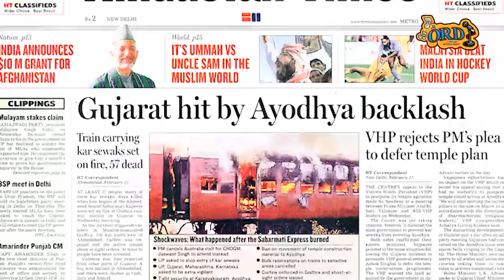Omprakash Singh Yadav का Bhojpuri Biraha Video Song -हिंदुस्तान से पाकिस्तान " दर्द भरा सफर "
Bhojpuri Biraha (Video Song) -हिंदुस्तान से पाकिस्तान " दर्द भरा सफर "

Album :-   हिंदुस्तान से पाकिस्तान " दर्द भरा सफर "
Song :-  हिंदुस्तान से पाकिस्तान " दर्द भरा सफर "
Singer :- Om Prakash Singh Yadav
Lyrics :- Anuj Lal
Music Director :- On Party
Recording :- Hari om Studio
Company/ Label :- ORD Films & Entertainment